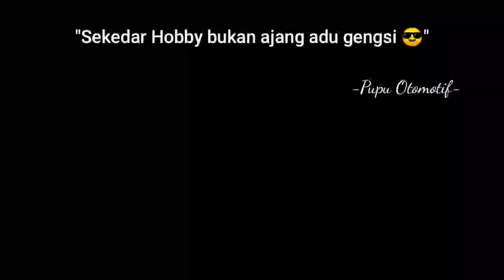SATRIA R L4W4N RX-KING | JANGAN KAGET DENGAN TENAGANYA.! 🏁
Satria R atau RX-king, mana motor favorit kalian? tulis jawabannya di kolom komentar.. 😊